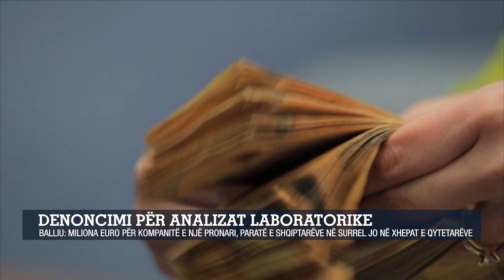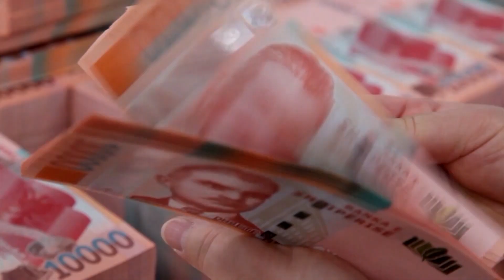Denoncimi për analizat laboratorike/ Balliu: Miliona euro për kompanitë e një pronari